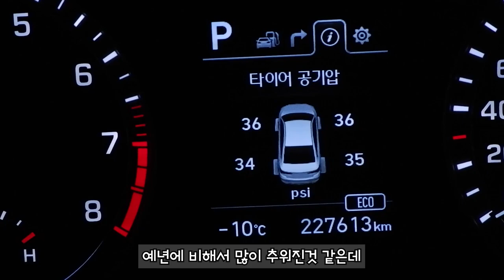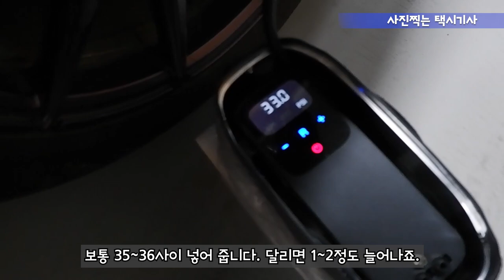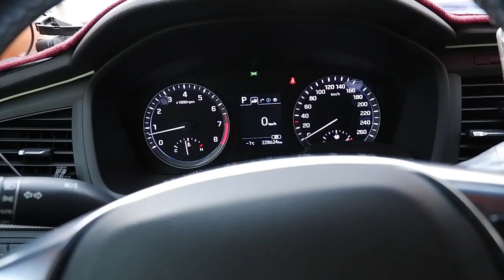Vlog(179) 한 해 동안 고생 많으셨습니다.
최근 야간 운행을 하다보니 영상을 촬영을 못했습니다.
날이 많이 찬 겨울철 차량관리 잘 하시기 바랍니다.

 항상 안전,준법,방어운전 하시기 바랍니다.

올 한해 성원해 주셔서 감사 드립니다.